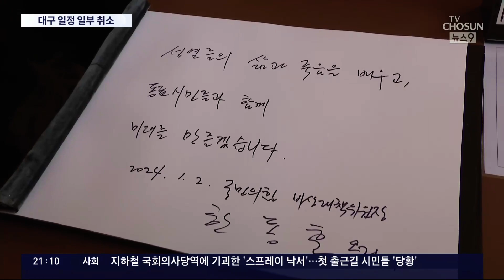한동훈, 대전 찍고 대구 찾아 "정치적 출생지 같은 곳"…野 대표 피습에 일정 축소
국민의힘 도 이번 피습 사건이 당혹스럽긴 마찬가지겠죠. 마침 오늘부터 한동훈 비대위원장의 전국순회 가 시작됐는데, 일정도 축소됐고, 야당과 이 대표를 비판하는 메시지도 최소화하는 모습이었습니다. 한 위원장은 지난달 법무장관 자격으로 찾았던 대구에서 정치를 결심했다고 했습니다.